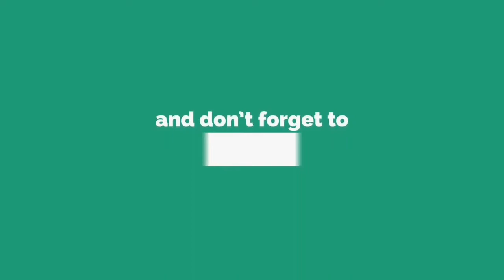Korean Car Driving Simulator #1 Driver's License Examination Simulation.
The driver's license test, which starts. It is a Korean Car Driving Simulator (3D운전교실) app that you can practice through game.

You can practice intestinal function tests and road test in City Car Driving Simulator. Changed grades and grades are applied to the game.

Typicalgameplay,tg